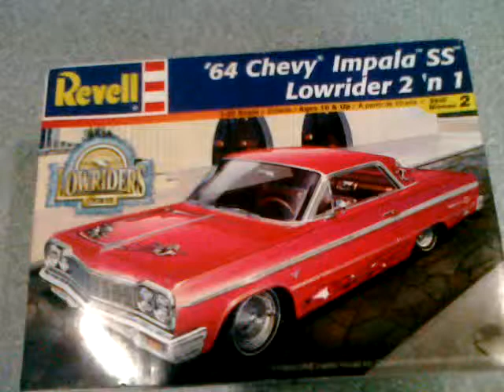Mar 17, 2010 10:38 PM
My finished 64 Impala